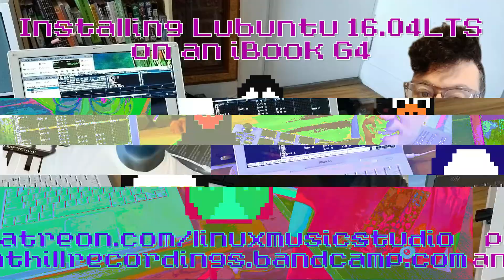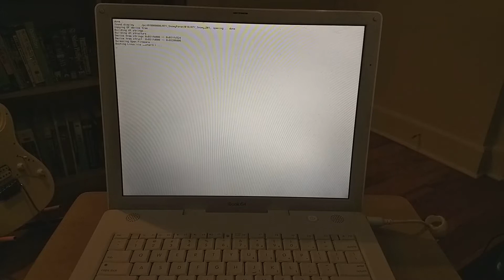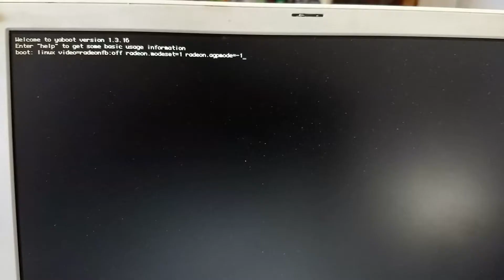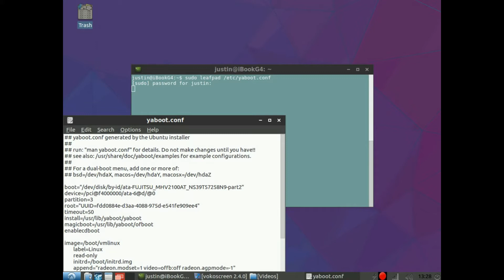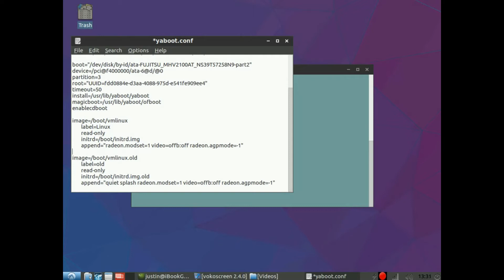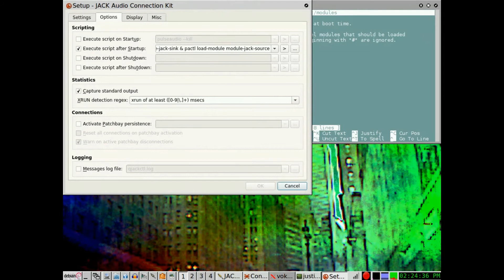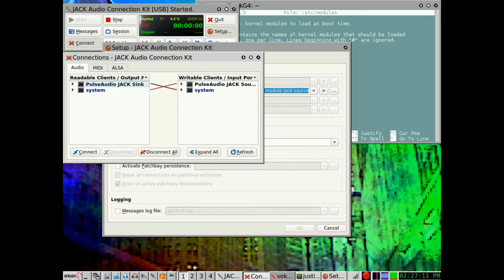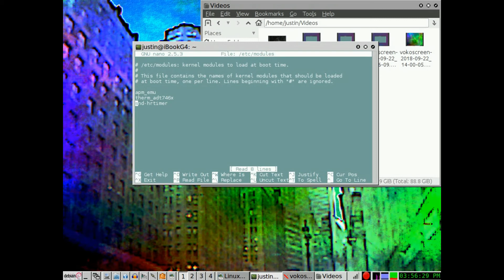Installing Lubuntu Linux on an iBook G4 for Audio Production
I no longer use Patreon, follow me on spotify instead Here's the link to the config files and text document with written instructions of this project This Macintosh iBook G4 came out in 2005 and has a single core PowerPC processor running at 1.42ghz. There's 1gb RAM and 100gb HDD. I spent the past week installing Lubuntu 16.04LTS and fine tuning the system to make it work. There's several things you should know to get the wifi, graphics and system running smoothly. In this video I try to go over all of those. Some helpful links are

Cameras:
Canon SL2
Canon SX40hs

Drum Set:
Tama Imperialstar

Heads:
Aquarian Studio X

Guitars:
Epiphone Les Paul Studio

Midi Controller:
Midiplus Classic 49

Computer:
Dell Inspiron 5576

Audio Interface:
Behringer UMC404HD

Mics:
Kick - CAD KBM412
Snare – Audio Technica ATM650
Overheads – Nady RSM-5
(this is an rsm-4, amazon no longer sells the 5)
toms – varies